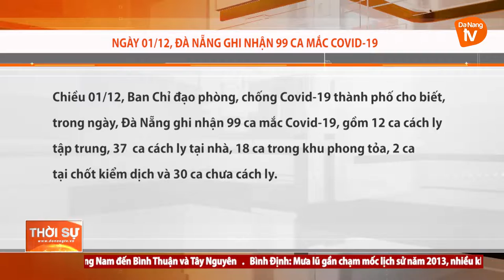NGÀY 01/12, ĐÀ NẴNG GHI NHẬN 99 CA MẮC COVID-19